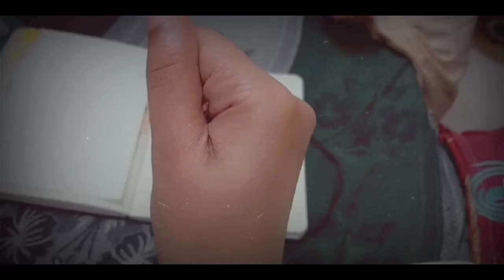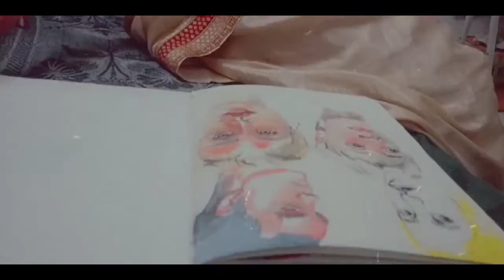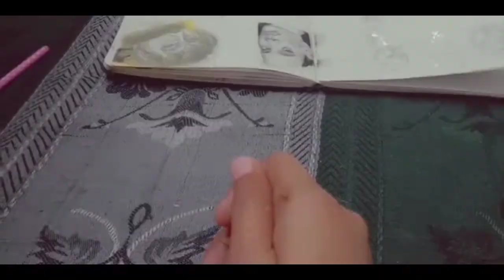I found a cute little buddy | Vlog-23 || SONALI VLOGS